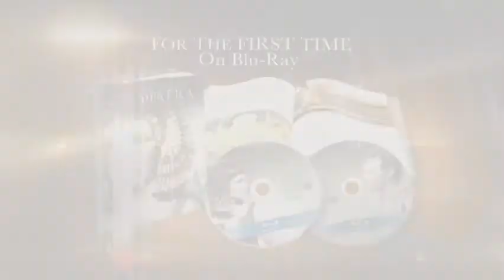Cleopatra (1963)-Trailer for full movie follow the link.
Cleopatra (1963)
G | 3h 12min | Biography, Drama, History | 31 July 1963 (UK)

IMDb Ratings:7.0/10

Synopsis

The movie opens in 48 B.C. shortly after the Battle of Pharsalus where Julius Caesar (Rex Harrison) has defeated Pompey's army in a brutal civil war for control of the Roman Republic. Caesar learns that Pompey has fled to netrual Egypt, hoping to enlist the support of the young teenage Pharaoh Ptolemy XIII (Richard O'Sullivan) and his sister Cleopatra (Elizabeth Taylor).

A few months later, Caesar arrives in Alexandria, the then-capital of Egypt. He meets the teenage Ptolemy whom is frequently surrounced by an entourage of ministers and advisers, who seem to do most of the thinking and decision-making for him. As a gesture of 'goodwill', the Egyptians present Caesar with Pompey's severed head, but Caesar is not pleased; it is a sorry end for a worthy foe.

As Caesar settles in at the palace, Apollodorus (Cesare Danova), disguised as a rug peddler, brings a gift from Cleopatra. When a suspicious Caesar unrolls the rug, he finds Cleopatra herself concealed within. He is intrigued with the young queen's beauty and warm personality as she persuades him to help her take back her thrown from her younger brother.

Days later, Cleopatra warns Caesar that her brother has surrounded the palace with his soldiers and that he is vastly outnumbered. Caesar is unconcerned. He orders the Egyptian fleet burned so he can gain control of the harbor. The fire spreads to the city, burning many buildings, including the famous Library of Alexandria. Cleopatra angrily confronts Caesar, but he refuses to pull troops away from the fight with Ptolemy's forces to deal with the fire. In the middle of their spat, Caesar begins kissing her.

The Romans hold the main gate to the city after a fierce nightime battle. The next day, the armies of Mithridates arrive on Egyptian soil and drive off the armies of Ptolemy. The following day, Caesar passes judgment in a show trial. He sentences Ptolemy's lord chamberlain to death for arranging an assassination attempt on Cleopatra, and rules that Ptolemy and his tutor be bannished to the desert to join Ptolemy's now greatly outnumbered troops, a sentence of death as the Egyptian army faces off against the Mithridates.

Cleopatra is crowned Queen of Egypt. Afterwords, she tells him about her dreams of ruling the world with Caesar. A year later, a pregnant Cleopatra gives birth to their son Caesarion. Caesar accepts him publicly, which becomes the talk of Rome and the Senate.

Caesar returns to Rome for his triumph, while Cleopatra remains in Egypt. Two years pass before the two see each other again. After he is made dictator for life, Caesar sends for Cleopatra. She arrives in Rome in a lavish procession and wins the adulation of the Roman people. The Roman Senate grows increasingly discontented amid rumors that Caesar wishes to be made king, which is anathema to the Romans.

On the Ides of March in 44 B.C., the Senate is preparing to vote on whether to award Caesar additional powers for the Republic. Despite warnings from his wife Calpurnia (Gwen Watford) and Cleopatra, he is confident of victory. However, he is stabbed to death by various senators.

Octavian (Roddy McDowall), Caesar's nephew, is named as his heir, not Caesarion. Realizing she has no future in Rome, Cleopatra returns home to Egypt.

Directed by
Joseph L. Mankiewicz

Writing Credits
Joseph L. Mankiewicz ... (screenplay) and
Ranald MacDougall ... (screenplay) and
Sidney Buchman         ... (screenplay)
Plutarch         ... (histories) and
Suetonius         ... (histories) and
Appian                 ... (histories)
Carlo Maria Franzero ... (book) (as C.M. Franzero)
Ben Hecht         ... (uncredited)

Elizabeth Taylor ... Cleopatra
Richard Burton         ... Mark Antony
Rex Harrison         ... Julius Caesar
Pamela Brown         ... High Priestess
George Cole         ... Flavius
Hume Cronyn         ... Sosigenes
Cesare Danova         ... Apollodorus
Kenneth Haigh         ... Brutus
Andrew Keir         ... Agrippa
Martin Landau         ... Rufio
Roddy McDowall         ... Octavian - Caesar Augustus
Robert Stephens         ... Germanicus
Francesca Annis         ... Eiras
Grégoire Aslan         ... Pothinus (as Gregoire Aslan)
Martin Benson         ... Ramos
Herbert Berghof         ... Theodotos
John Cairney         ... Phoebus
Jacqueline Chan         ... Lotos (as Jacqui Chan)
Isabel Cooley         ... Charmian (as Isabelle Cooley)
John Doucette         ... Achillas
Andrew Faulds         ... Canidius
Michael Gwynn         ... Cimber
Michael Hordern         ... Cicero
John Hoyt         ... Cassius
Marne Maitland         ... Euphranor
Carroll O'Connor ... Casca
Richard O'Sullivan ... Pharaoh Ptolemy XIII
Gwen Watford         ... Calpurnia
Douglas Wilmer         ... Decimus